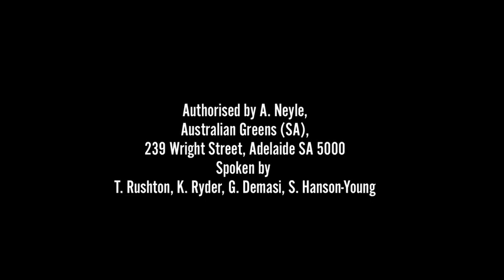I'm voting Green in the Senate - Sarah Hanson-Young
Sign up to help at a polling booth on election day